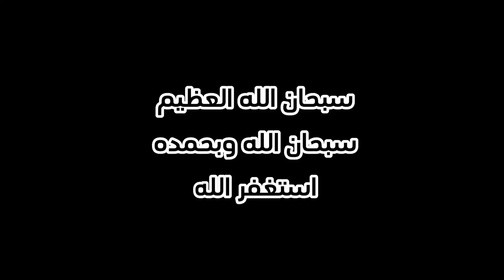اسهل خمس طرق للوصول الى الماستر ✅ فري فاير | طرق لم تتوقعها 😱 للوصول الى الماستر فري فاير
اسهل خمس طرق للوصول الى الماستر ✅ فري فاير | طرق لم تتوقعها 😱 للوصول الى الماستر فري فاير  ، خدع للوصول الى الكراند ماستر، صحراوي فري فاير، علي عمر فري فاير، تسريبات فري فاير، طريقة الحصول على سكنات فري فاير 2023

كلام لا يهمك
فري فاير وجهتك المفضلة للعبة إطلاق النار المجانية عبر الإنترنت. تقدم هذه القناة تجربة ترفيهية مذهلة وتعليمية لعشاق "فري فاير انضم إلى هذه القناة الشيقة واستمتع بمشاهدة مقاطع الفيديو الحماسية والبث المباشر والتحديات في اللعبة محتوى القناة يشمل أسلوب اللعب الاستراتيجي، والتكتيكات الذكية ونصائح البقاء على قيد الحياة والحيل الممتعة سوف تستمتع أيضًا بمشاهدة تقييمات الأسلحة المختلف و الشخصيات واستعراض التحديثات الجديدة والأحداث المثيرة في اللعبةاكتشف استراتيجيات جديدة، وتعلم كيفية العبور بنجاح في المعارك الملحمية، واحصل على المعلومات الحصرية حول التحديثات القادمة والمحتوى الجديد. توفر القناة أيضًا مجتمعًا نشطًا حيث يمكنك التواصل مع لاعبين آخرين ومشاركة الأفكار والتجارب من خلال مشاهدة قناة محتوى فري فاير سوف تصبح لاعبًا أفضل وتتمتع بمزيد من المرح والنجاح في اللعبةاستعد للقتال وقم بتنفيذ الاستراتيجيات الفائزة، وكن في الصدارة مع هذه القناة المميزة بعض الكلمات المفتاحية: لعبة إطلاق النار، استراتيجيات تكتيكات نصائح حيل أسلحة شخصيات، تحديثات أحداث، مجتمع نشط مرح، نجاح الصدارة طريقة الحصول على سكنات فري فاير مجانا طريقة الحصول على سكنات فري فاير مجانا 2023 كيفية الحصول على سكنات فري فاير مجانا تطبيق الحصول على سكنات فري فاير مجانا جواهرة فري فاير مجانا جواهرة فري فاير مجانا 2023 تحديث جديد فري فاير تحديات فري فاير لعبة فري فاير  قارينا فري فاير  مقلب النوب فري فاير، مقلب النت فاصل فري فاير، رومات فري فاير، تسريباا فري فاير تحديث جديد، تسريبات فاير باس، يدة تسريبات حاضنات جديدة تسريبات، سلاح مطور، جديد تسريبات رجوع مود الزومبي الجديد طريقة الوصول الى البطولي في فري فاير سلسلة الوصول الى البطولي فري فاير، سر الوصول الى الماستر في 24 ساعة، احتراف فري فاير افضل خمس خدع للوصول الى ماستر افضل خمس خدع فري فاير افضل شخصيات فري فاير شخصيات تساعدك للوصول الى الماستر افضل اربع خدع للوصول الى قراند ماستر خلال يوم واحد طريقة الوصول إلى الماستر فري فاير فيري فاير تحديث جديد افضل اسلحة للوصول الى الماستر طريقة الصعود الى توب ون في باتل رويال طريقة الصعود الى توب ون في كلاش سكواد مصنف